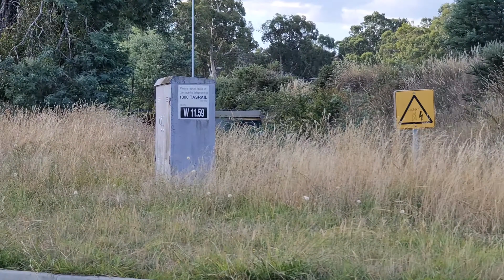TasRail 2010 2011 3XE empty Ballast train crossing Relbia Road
TasRail 3XE empty Ballast train lead by 2010 crossing Relbia Road heading to East Tamar Yard.

17:27 Tuesday the 23rd of February 2021.